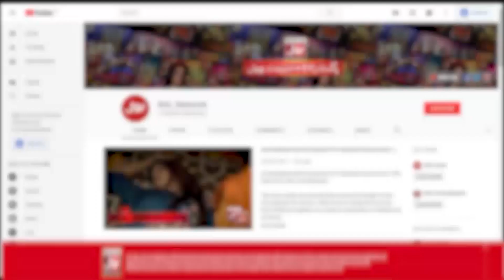Siskiyan Episode 2 | Promo | Imran Ashraf | Faryal Makhdoom | 27th Feb 2023 | BOL Drama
Watch Drama Siskiyan On Every Saturday at 9 Pm Only on BOL Drama Youtube Channel

Children are innocent, and their innocence is exploited by some unscrupulous elements of our society. In this story, the same social predators have been unmasked.
According to a report, most of the children in Pakistan were abducted and subjected to torture in Rawalpindi. And that’s the reason one part of the soap has been shot in the city, with the objective of having people see the reality closely.

Cast: Hina Dilpazir, Nadeem Baig, Samina Ahmed, Maria Wasti, Faryal Makhdoom, Ali Abbass, Imran Aslam, Imran Ashraf, Fazal, Kashaan